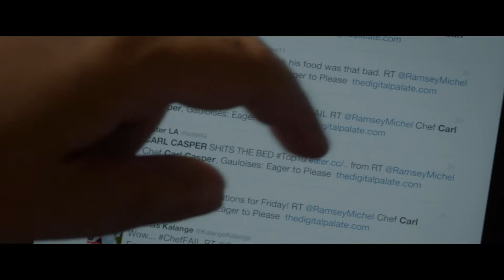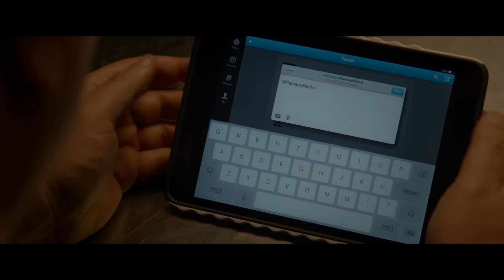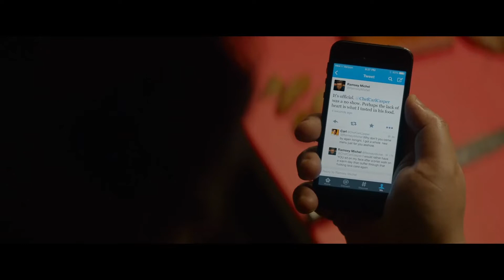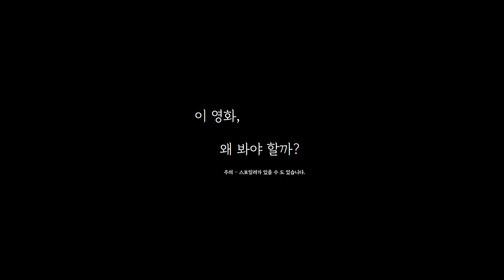[J의 무띠끄][영화리뷰] 아메리칸 셰프 리뷰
J의 무띠끄 첫번째 리뷰 - 아메리칸 셰프 영화 리뷰입니다.

제 채널은 출근길이나 퇴근길, 자기전
간단하게 영화를 보고싶으신 분들을 위한 채널로 만들어졌습니다 :)

부족한 부분이 많더라도 즐겁게 봐주시고, 부족한 점은 댓글로 부탁드립니다.

댓글에 보고싶은 영화 리뷰를 남겨주시면, 다음 리뷰를 만들때 적극적으로 반영하겠습니다 :)

감사합니다! :)